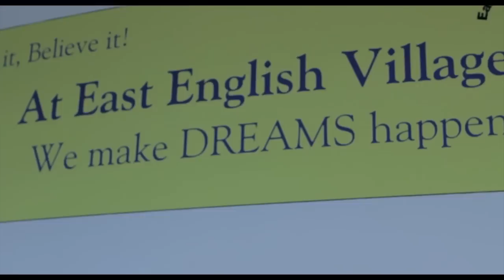Detroit Day IBGM TAKEOVER by Kardiak Films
This year Detroit Day was Taken over by IBGM along with Special guest Appearances from some of the hottest rappers in Detroit. Checkout this video by Kardiak Films and see how they captured 3-13 DetroitDay.